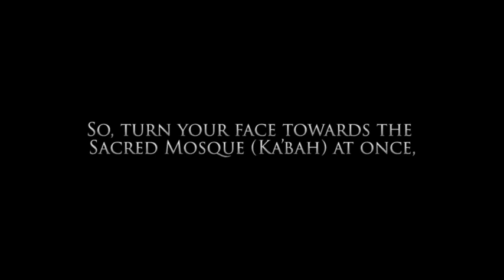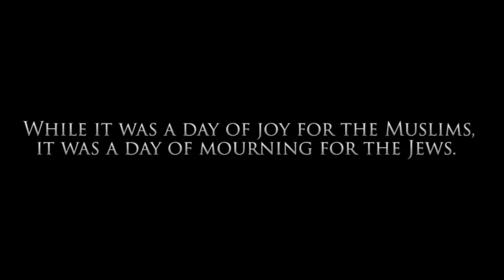When Qiblah Changes From Bait Ul Maqdas To Kaba'atullah